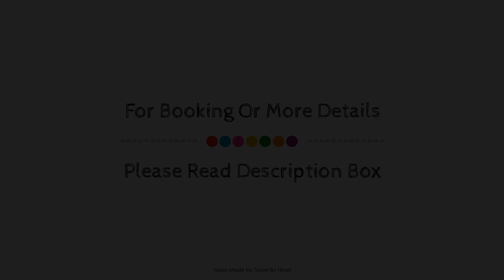El Alquimista Yoga Spa, Zipolite, Mexico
Searching For
1. El Alquimista Yoga Spa - Zipolite
2. El Alquimista Yoga Spa - Zipolite Virtual Tour
3. El Alquimista Yoga Spa - Zipolite Rooms
4. El Alquimista Yoga Spa - Zipolite Amenities
5. El Alquimista Yoga Spa - Zipolite Videos
6. El Alquimista Yoga Spa - Zipolite Offers
7. El Alquimista Yoga Spa - Zipolite Deals
Audio Credit:
Track Title: Blank Slate
Artist: VYEN